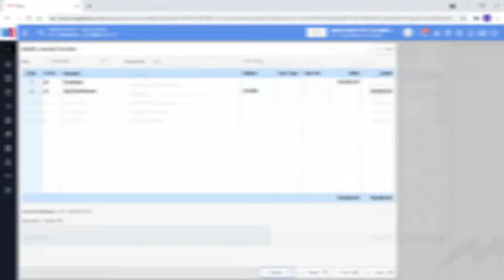Journal Voucher Book [Hindi] | Marg Books | ONLINE Accounting Software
Journal Voucher Book option in Marg Books provides a detailed list of all the journal voucher transactions during a specific period. The user can modify, delete, export & print the Journal Voucher transactions as per the requirement.

Apart from this, the user can also share the Journal Voucher Book to their respective parties via WhatsApp, Email and Google Drive as per the requirement.